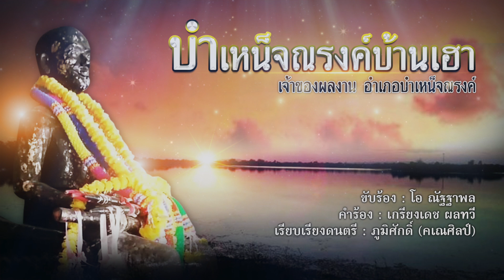บำเหน็จณรงค์บ้านเฮา